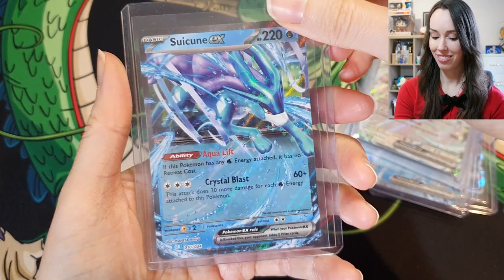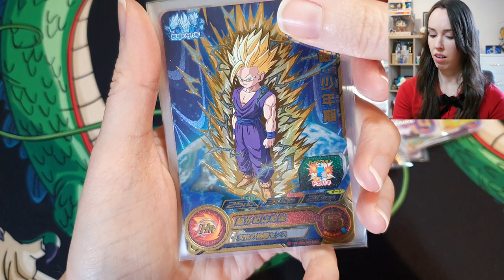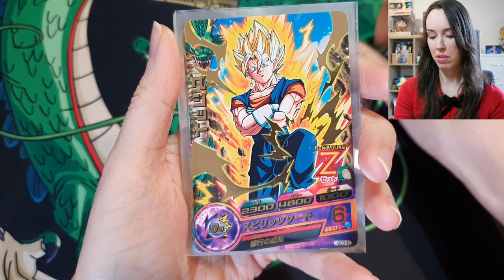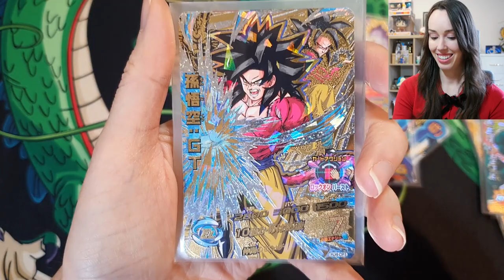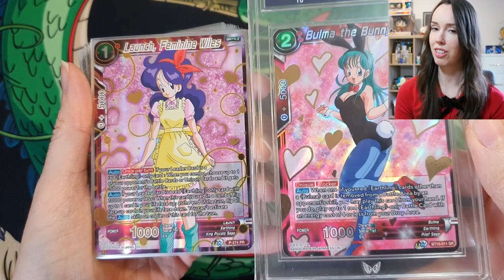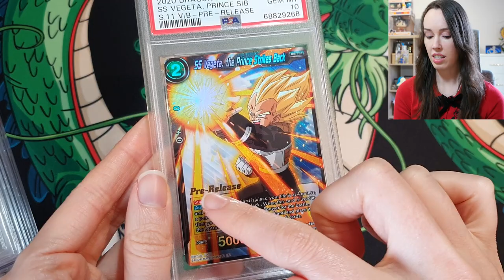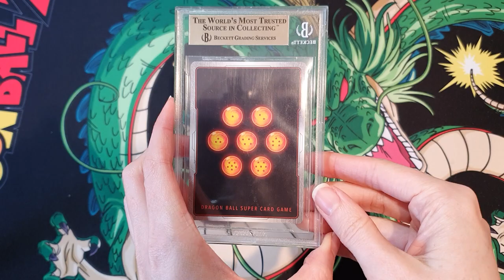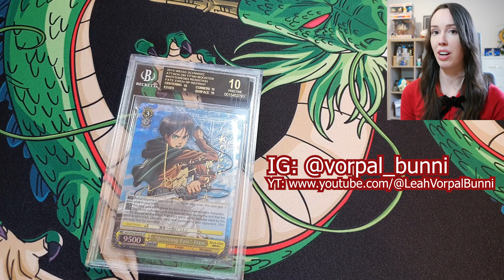MASSIVE Trading Card Show HAUL! 🔥 Dragon Ball Super | Pokémon | AOT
Get ready for a MASSIVE haul of TCG goodies! 🔥

A big shout out to Mohammed at GameCorner / PikaBlue, as well as Kevin, Tim and Fadi for hooking me up with some sweet deals!

Want to see what I add to my collection next? 🙏🏻 💖

Vorpal Bunni
Luddenham, NSW, 2745
Australia